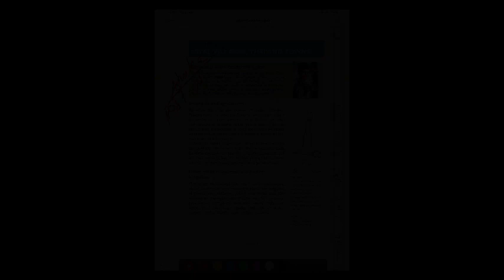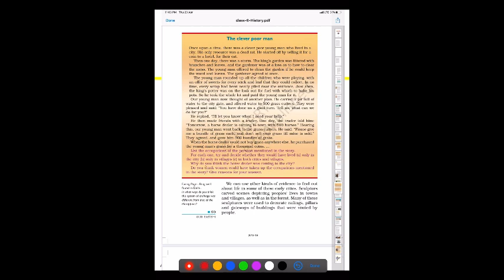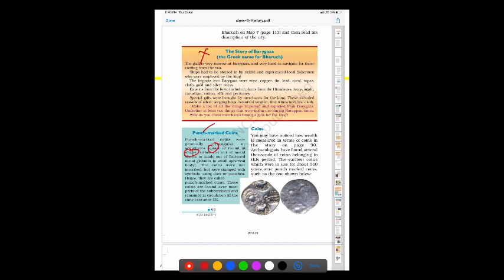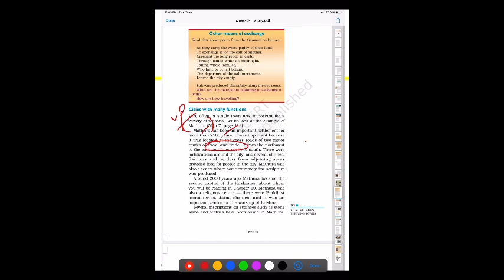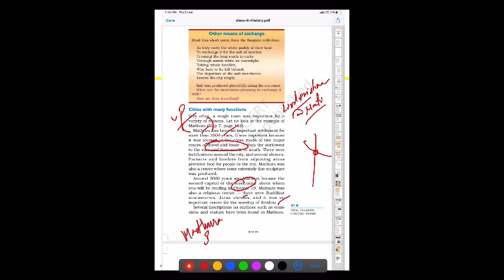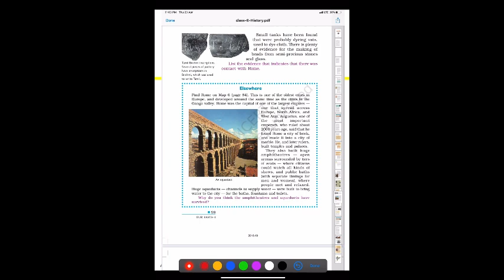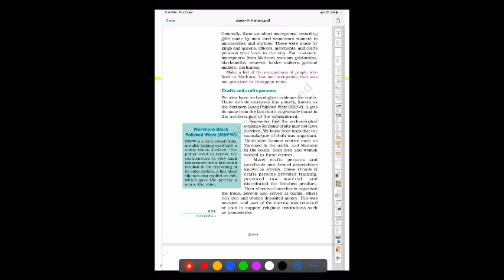HISTORY NCERT 6th STD 9TH CHAPTER .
This chapter talks about traders, kingdoms along the coast, the spread of Buddhism, the reasons behind the visit of pilgrims to the monasteries, the rise of Bhakti and reasons behind its popularity.